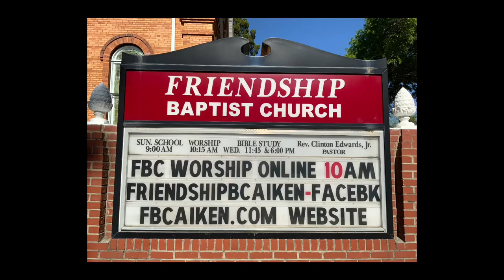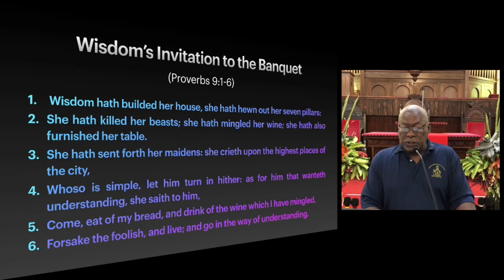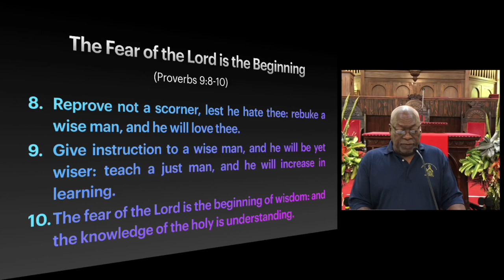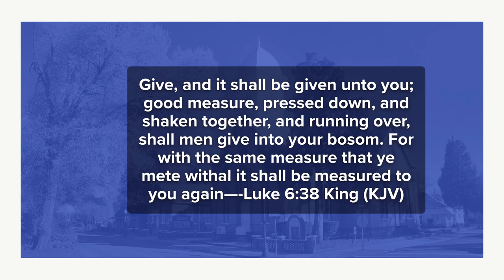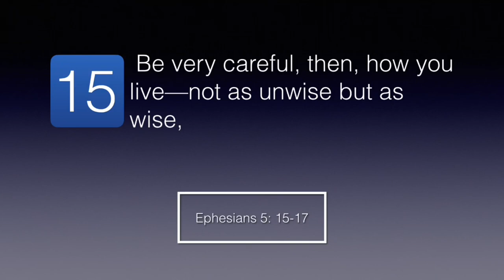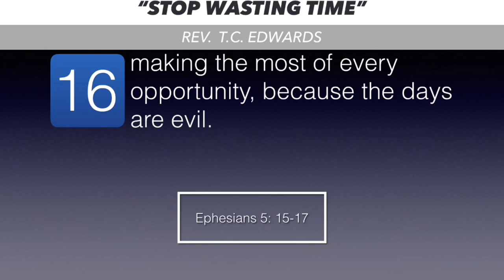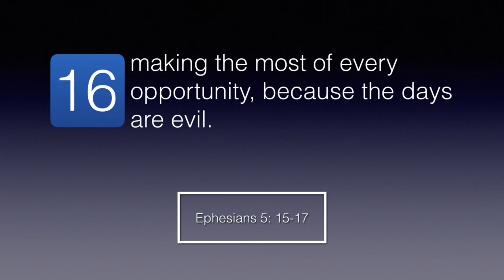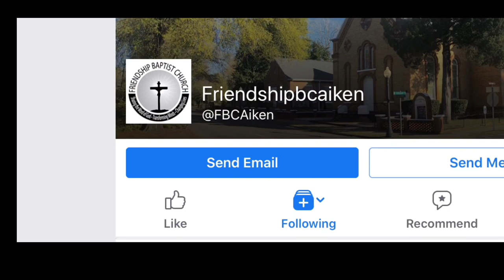Online FBC Worship Service (“Stop Wasting Time!)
Rev TC Edwards: “Stop Wasting Time!”